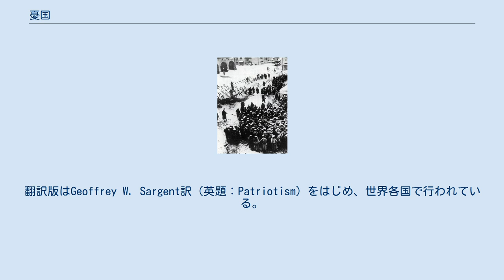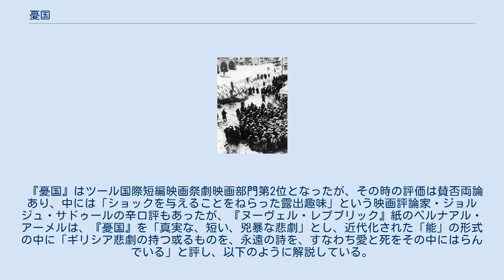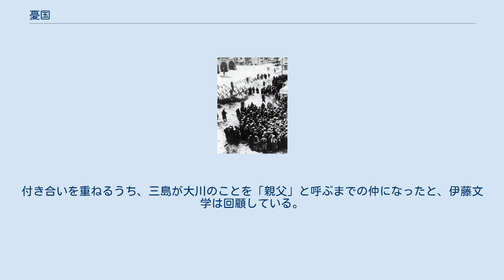憂国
二・二六事件を題材とした作品
『憂国』（ゆうこく）は、三島由紀夫の短編小説。
原題は旧漢字の『憂國』である。
仲間から決起に誘われなかった新婚の中尉が、叛乱軍とされた仲間を逆に討伐せねばならなくなった立場に懊悩し、妻と共に心中する物語。
三島の代表作の一つで、二・二六事件の外伝的作品である。
1961年（昭和36年）1月の小説発表の4年後には、三島自身が監督・主演などを務めた映画も制作され、ツール国際短編映画祭劇映画部門第2位を受賞した。
 大義に殉ずる者の至福と美を主題に、皇軍への忠義の元、死とエロティシズム、夥しい流血と痛苦をともなう割腹自殺が克明に描かれている。
60年安保という時代背景と共に「精神と肉体、認識と行動の問題」をあらためて思考するようになっていた三島が、その反時代傾向を前面に露わにした転換的な作品である。
 1961年（昭和36年）1月、雑誌『小説中央公論』3号・冬季号の〈現代代表作家二十人創作集〉に掲載され、同年1月30日に新潮社より刊行の短編集『スタア』に収録された。
のち1966年（昭和41年）6月に河出書房新社より刊行の『英霊の聲』にも、戯曲『十日の菊』と共に二・二六事件三部作として纏められた。
なお、この刊行にあたって、当時の実状をよく知る加盟将校の1人（当時陸軍歩兵大尉）の末松太平からの助言により、「近衛輜重兵大隊」を「近衛歩兵第一聯隊」に改めた。
 文庫版としては、1968年（昭和43年）9月15日に新潮文庫より刊行の『花ざかりの森・憂国――自選短編集』に収録された。
その後、1997年（平成9年）に『中央公論』11月・臨時増刊号の〈激動の昭和文学〉に再掲載された。
翻訳版はGeoffrey W. Sargent訳（英題：Patriotism）をはじめ、世界各国で行われている。
 1965年（昭和40年）4月には、自身が製作・監督・主演・脚色・美術を務めた映画『憂國』が製作された。
映画は翌年1966年（昭和41年）1月、ツール国際短編映画祭劇映画部門第2位となり、同年4月からなされた日本での一般公開も話題を呼び、アート系の映画では記録的なヒットとなった。
また同時に映画の製作過程・写真などを収録した『憂國 映画版』も1966年4月10日に新潮社より刊行された。
 『憂国』は簡素な構成と、〈大きな鉢に満々と湛（たた）へられた乳のやうで〉といった、肌の白さ（妻の肌の美しさ）を表す官能的な描写や、克明に描かれる切腹の迫真さで、短編ながら注目された作品で、三島自身も、〈小品ながら、私のすべてがこめられている〉とし、「もし、忙しい人が、三島の小説の中から一編だけ、三島のよいところ悪いところすべてを凝縮したエキスのやうな小説を読みたいと求めたら、『憂国』の一編をよんでもらえばよい」と晩年にも繰り返している。
 『憂国』は、死とエロティシズムを直結させるジョルジュ・バタイユの『エロティシズム』に通じる作品構造となっている。
そこに描かれる〈愛と死の光景、エロスと大義との完全な融合と相乗作用は、私がこの人生に期待する唯一の至福〉と三島は語り、その映画化のねらいについては、以下のように説明している。
 日本人のエロースが死といかにして結びつくか、しかも一定の追ひ詰められた政治的状況において、正義に、あるひはその政治的状況に殉じるために、エロースがいかに最高度の形をとるか、そこに主眼があつたのである。
 — 三島由紀夫「製作意図及び経過」（『憂國 映画版』） 登場人物の青年将校や、その妻については、〈彼はただ軍人、ただ大義に殉ずるもの、ただモラルのために献身するもの、ただ純粋無垢な軍人精神の権化でなければならなかつた〉、〈彼女こそ、まさに昭和十年代の平凡な陸軍中尉が自分の妻こそは世界一の美人だと思ふやうな、素朴であり、女らしく、しかも情熱をうちに秘めた女性でなければならなかつた〉としている。
 また、三島は『憂国』を、『詩を書く少年』、『海と夕焼』と共に〈私にとつてもつとも切実な問題を秘めたもの〉としているが、そういった主題の問題性などに斟酌せずに、物語として楽しんでもらえればよいとして、〈現に或る銀座のバアのマダムは、『憂国』を全く春本として読み、一晩眠れなかったと告白した〉という話を紹介している。